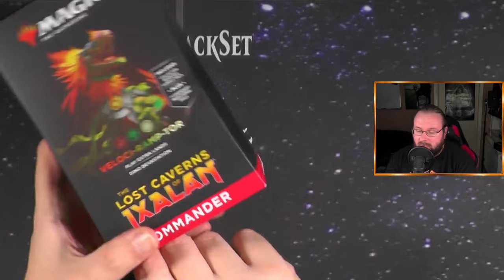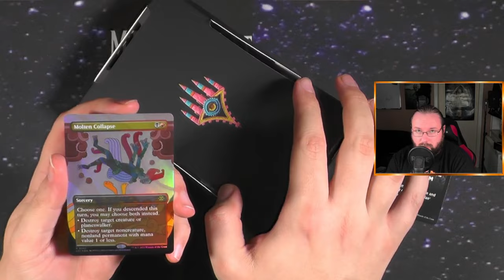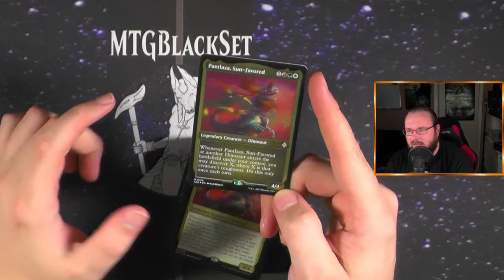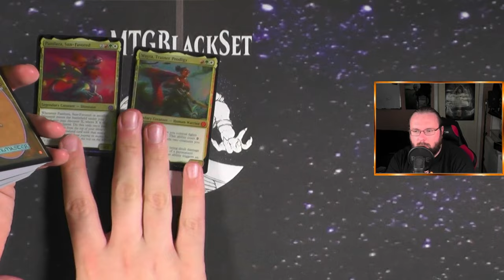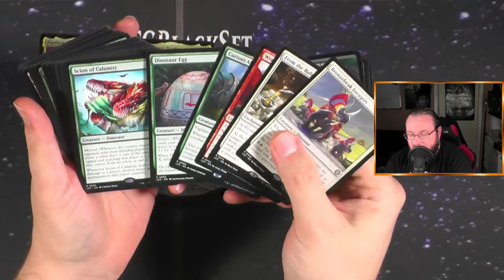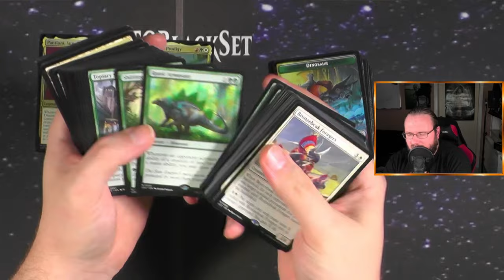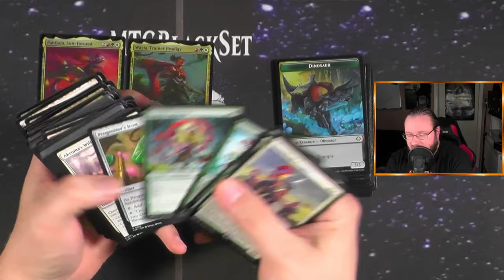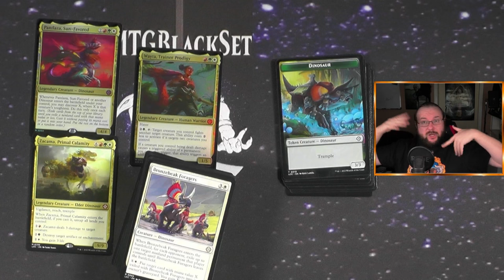The Lost Caverns of Ixalan Commander Deck Veloci-Ramp-Tor [Opening]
Das Dinodeck aus Lost Caverns of Ixalan ist ein mega cooles Commander Deck welches zwar mit Veloci-Ramp-Tor einen seltsamen Namen trägt aber wirklich voller Überraschungen ist!!!
Versteinern wir sie!

Intro